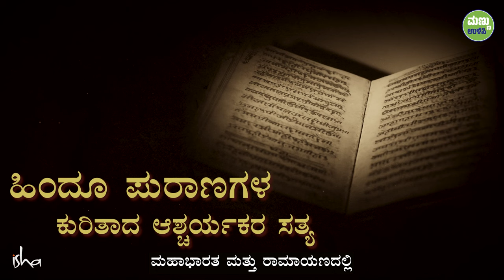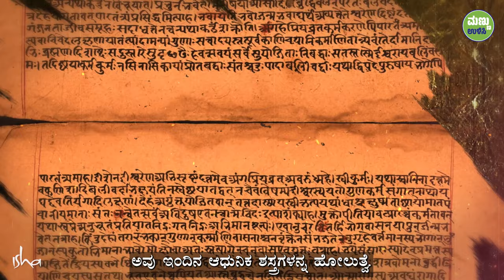ಅಣುಬಾಂಬ್ ಕುರಿತು ಕೃಷ್ಣ ಹೇಳಿದ್ದನೇ? | Oppenheimer, Krishna, Mahabharat & Bhagavad Gita | Kannada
ಅಸ್ತಿತ್ವದ ಸ್ವರೂಪವನ್ನು ಪರಿಶೋಧಿಸಲು ಅತ್ಯಂತ ಪ್ರಾಯೋಗಿಕವಾದ ದಾರಿ ಅಂದರೆ ‌ಅಂತರ್ಮುಖರಾಗುವುದು ಎನ್ನುವ ಅಂಶವನ್ನು‌ ಸ್ಪಷ್ಟಪಡಿಸಲು ಸದ್ಗುರುಗಳು ಹಿಂದೂ ಪುರಾಣಗಳಲ್ಲಿನ ವೈಜ್ಞಾನಿಕ ಪರಿಶೋಧನೆಗಳ ಬಗ್ಗೆ ಮಾತನಾಡುತ್ತಾರೆ‌. ಹಾಗೆಯೇ ಮೊದಲ ಪರಮಾಣು‌‌ ಸ್ಫೋಟದ ನಂತರ‌ ಅಮೇರಿಕಾದ‌ ಭೌತಶಾಸ್ತ್ರಜ್ಞ ಜೆ. ರಾಬರ್ಟ್ ಓಪನ್ಹೈಮರ್ ಭಗವದ್ಗೀತೆಯ ಸಾಲುಗಳನ್ನು ಉಲ್ಲೇಖಿಸಿದ ಸಂಗತಿಗಳ ಬಗ್ಗೆಯೂ ಮಾತನಾಡುತ್ತಾರೆ.